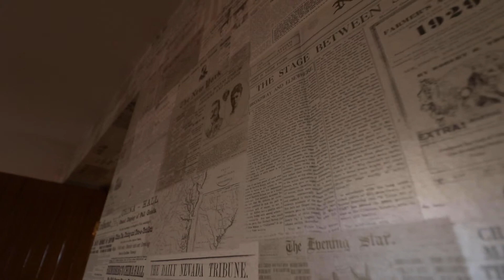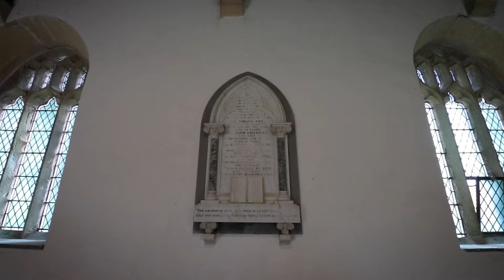Farmhouse with Church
An absolutely amazing house with its own 14th Century Church!